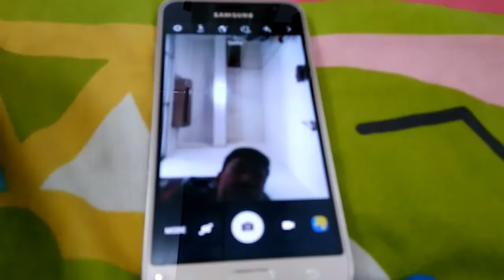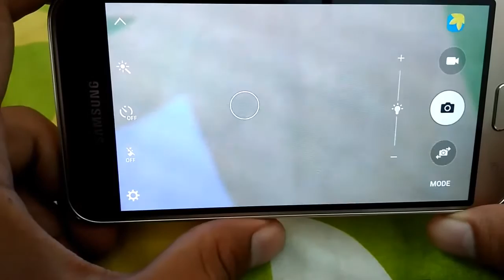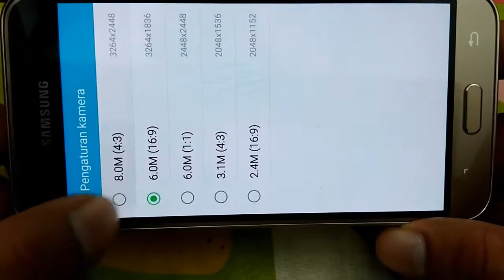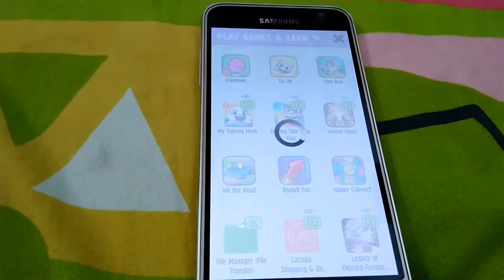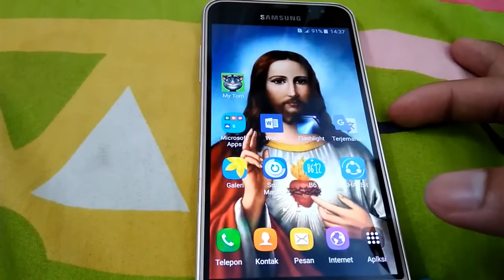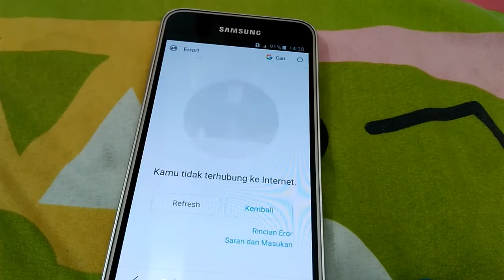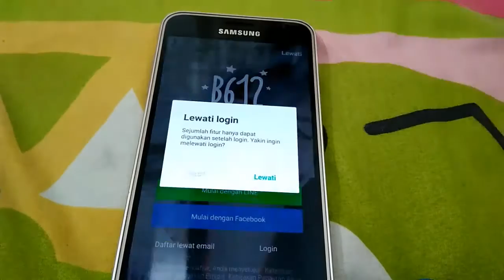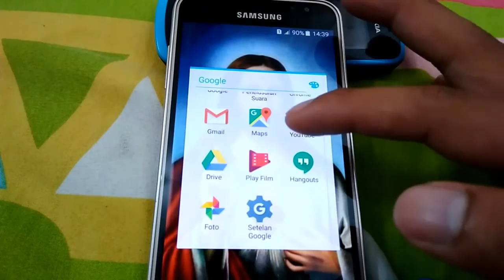Samsung Galaxy J3 Pro Duos 2016 Review And Test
Review Samsung Galaxy J3 Pro
Spesiifikasi Samsung Galaxy J3

Alat Produksi Saya
PC :

Laptop :
Macbook Pro 2017 Retina (Shopee)
Adapter Type C for Macbook Dodocol (Tokopedia)
Gopro Hero 7 Black (Shopee)
Sandisk Extreme 128 GB (Shopee)